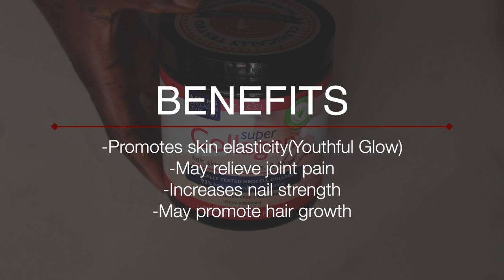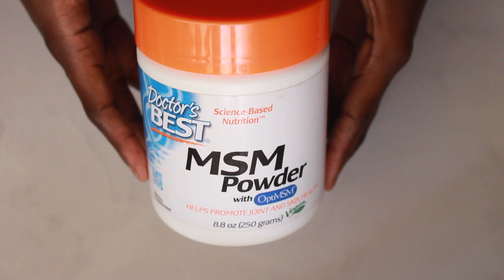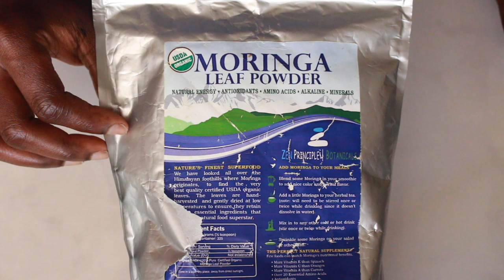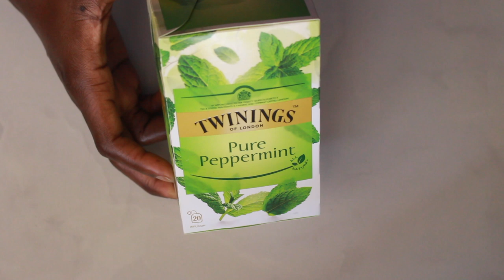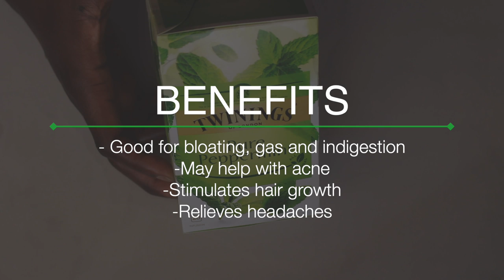DRINK THIS: GROW LONG HAIR AND GET GLOWY SKIN!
MY Hair Growth and SKIN GLOW Secret!!: MY GROW AND GLOW TEA MIX!!

Drinking this tea mixture everyday definitely contributes to my fast hair growth and my glowing skin. Check out the ingredients in this video.

Products used in this Video:

NeoCell Super Collagen Powder
Other Collagen Powder I tried
Collagen Peptides Powder (16oz) | Grass-Fed, Certified Paleo Friendly, Non-Gmo and Gluten Free - Unflavored
Doctor's Best MSM Powder with OptiMSM, Non-GMO, Vegan, Gluten Free, Soy Free
 Premium Organic Moringa Oleifera Leaf Powder.

Lifetime.

What is your hair type?

Multi-textured, mixture of 3's and 4's

Black, West Indian(Caribbean)